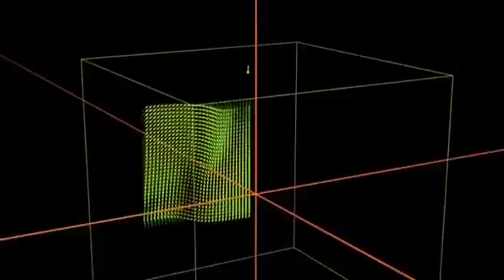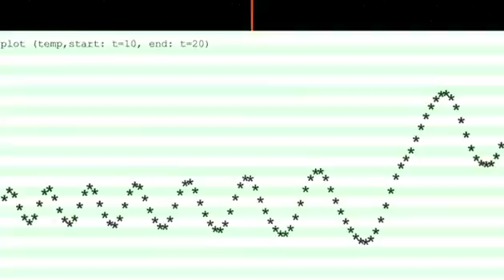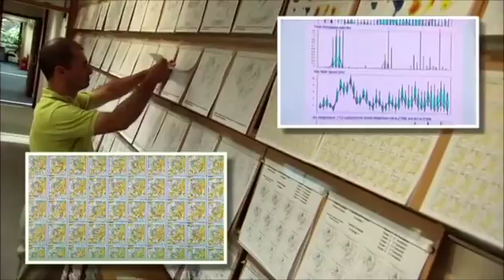¿Qué tiempo tendremos en Semana Santa?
El pronóstico más difícil del año señala, de momento, pocas lluvias en Galicia aunque con una meteorología insegura. El problema de las previsiones a una semana vista reside en la variabilidad que hay en las latitudes medias.